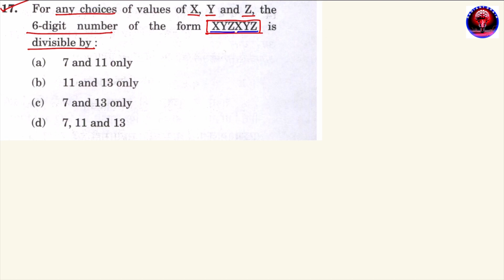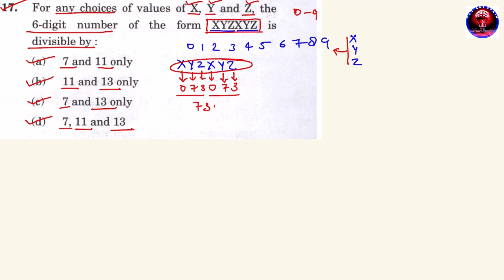Number System | For Any Choices Of Values Of X, Y and Z, The 6-digit Number Of The Form XYZXYZ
For any choices of values of X, Y and Z, the
6-digit number of the form XYZXYZ is
divisible by
Number System
upsc csat
upsc gs
upsc strategy
upsc interview
upsc motivational video
upsc hindi
upsc syllabus
upsc ki taiyari kaise kare
upsc preparation